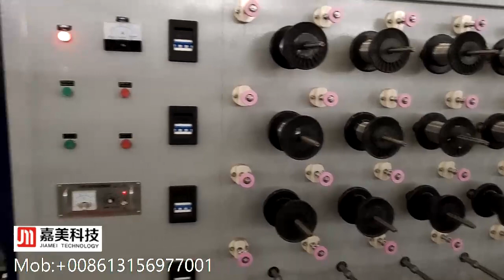PA PP monofilament yarn extrusion line-monofilament fiber ( Surgical Sutures) used for medical grade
Ms Kelly